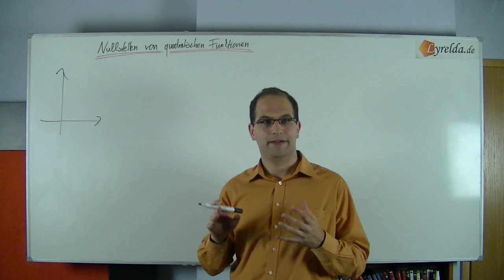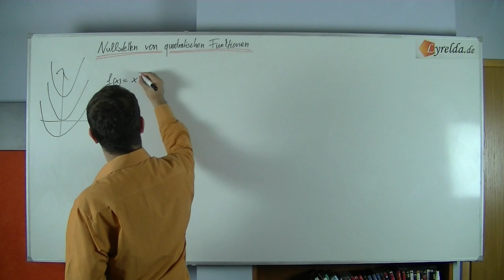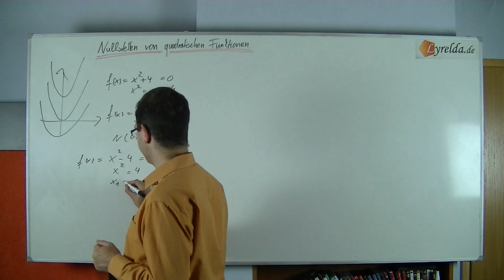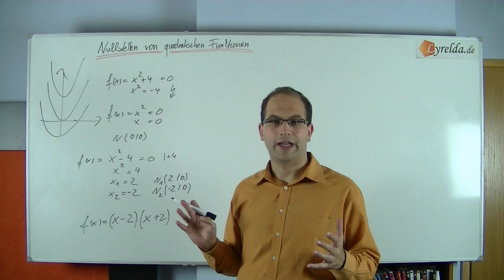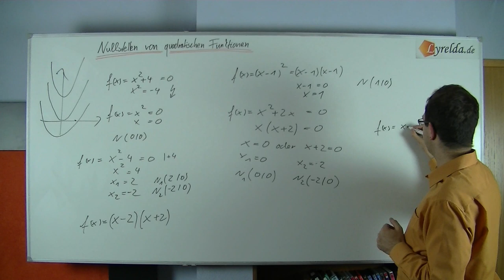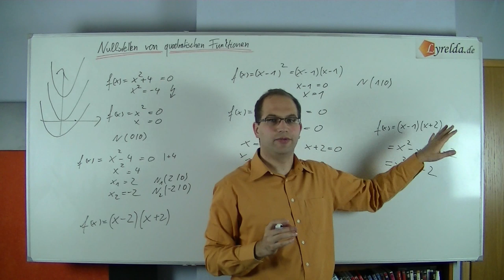Nullstellen einer quadratischen Funktion -Lyrelda.de